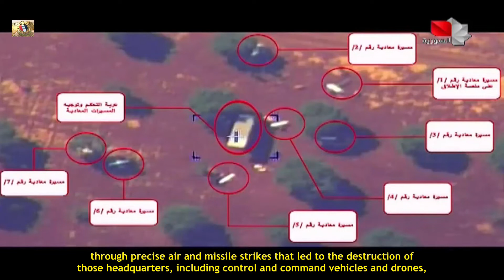Syrian and Russian Armies Destroy Al Qaeda Drones Field in Idlib Countryside